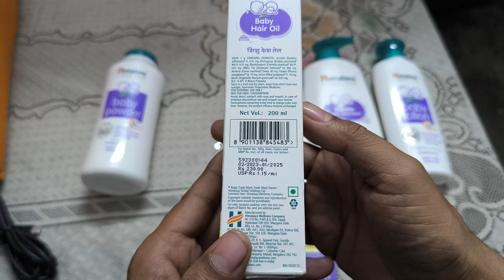Himalaya Baby Hair Oil Product Unboxing 🔥Hair Oil For Kids and Infant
link from amazon buy